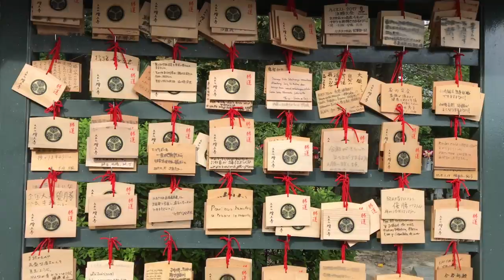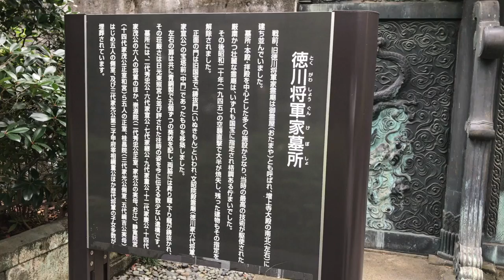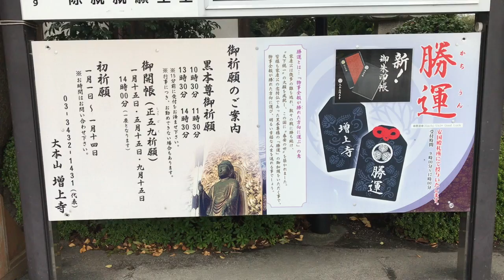【大門駅】A2出口から増上寺に行ってみた I went to Zoujouji from Exit Daimon Station A2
都営浅草線大門駅A2出口から増上寺までの行き方と、増上寺のレポートです。
Toei Asakusa Line Daimon Train Station It is a report of Zoujouji, with directions from A2 exit to Zoujouji.